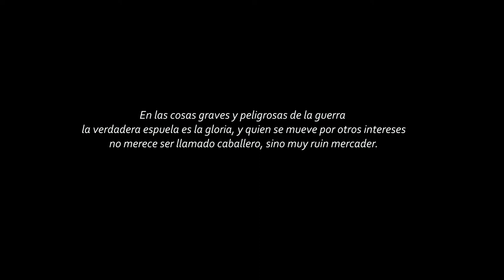LO CORTÉS Y LO VALIENTE -Tráiler- ALTAMAR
Tráiler de LO CORTÉS Y LO VALIENTE, espectáculo musical del grupo ALTAMAR.
Piezas;
TODOS LOS BIENES DEL MUNDO- Juan de la Encina
CON AMORES LA MI MADRE- Juan de Anchieta
Narrador NANDO GONZÁLEZ
Guitarra renacentista GUILLERMO FEMENÍAS
Viola de gamba ROSA CAÑELLAS
Espineta MARTA AMBRÓS
Flauta MARTA ALCOVER
Sonido XISCO VICH
Imagen MAX ADROVER

Pieza grabada con sonido real